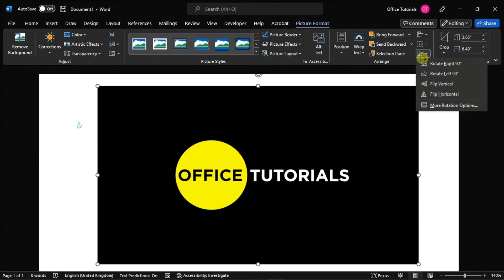How to Turn an Image UPSIDE DOWN in Microsoft Word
Want to flip a picture upside down in Microsoft Word?  Follow the steps in this tutorial to learn how you can easily rotate and flip images in whatever direction you like!